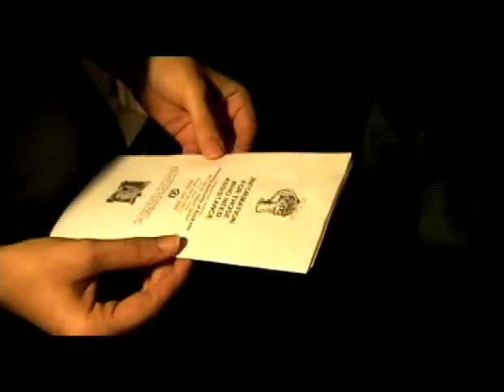Under Cover Affairs Short Movie ~KimberlyGeorge~TNT Productions~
If you like to help Support Me and My Videos with HD Quality Production or Even Some Sexy Outfit's To Show Off In Then...Please Check Out my ~Amazon Wish List~ for Items that I need.